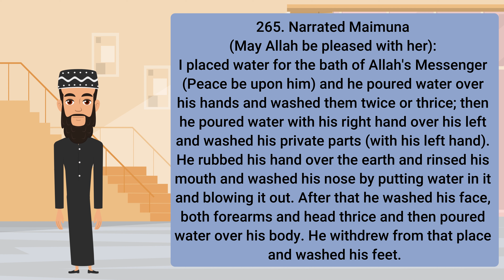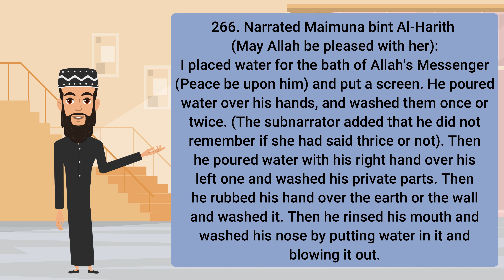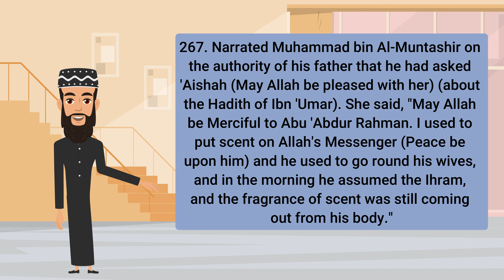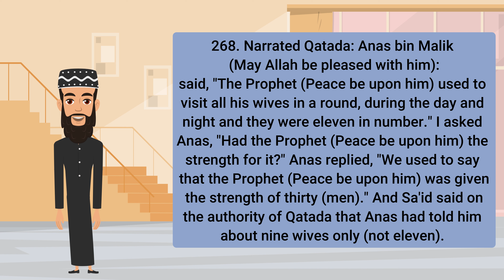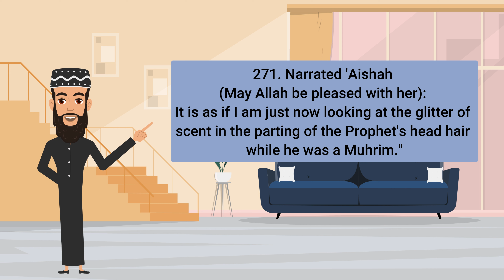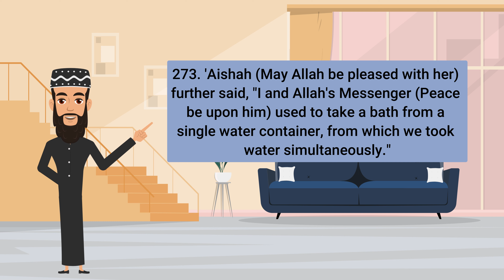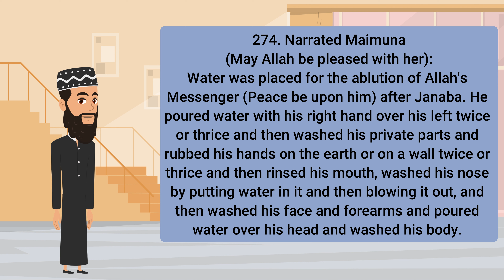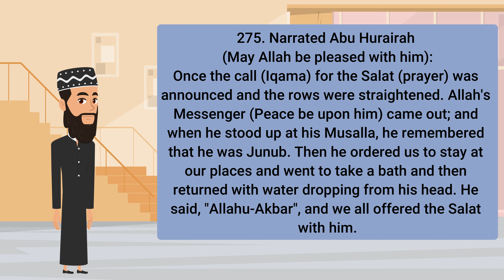Sahih al-Bukhari - Bathing (Ghusl) - (265 - 275) || English Translation